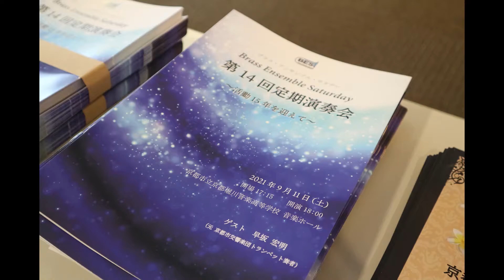酒井 格 / たなばた【Itaru Sakai / The Seventh Night of July】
Brass Ensemble Saturday（ブラス・アンサンブル・サタデー）

酒井 格 / たなばた
Itaru Sakai / The Seventh Night of July

2021年9月11日(土) 京都市立堀川音楽高等学校 音楽ホール
Brass Ensemble Saturday 第14回定期演奏会より

1st  Trumpet     早坂 宏明　 / Hiroaki Hayasaka
2nd Trumpet     稲田 智美　 / Satomi INADA
Horn 　　　      内田 康介 　/ Kosuke UCHIDA
Trombone         古市 恵美 　/ Megumi FURUICHI
Tuba             　  稲田 隆治 　/ Takaharu INADA